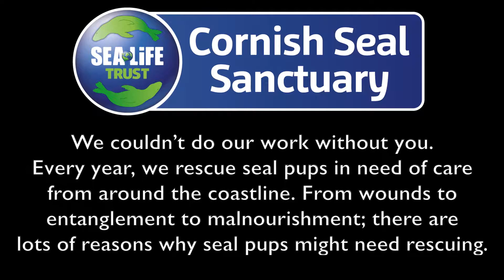Seal Release 30th April 2021 by The Cornish Seal Sanctuary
We wave goodbye to Kipper, Dumpling, Scampi, Creme Brûlée and Halloumi as they were successfully released back into their ocean home!
We are really excited to announce that we now have a monthly text to donate number! We have had lots of messages on how you can support the Sanctuary on a monthly basis, which we are so thankful for, so we have set up this super easy way to donate to us each month.
*Texts cost £5 plus 2 standard rate messages*